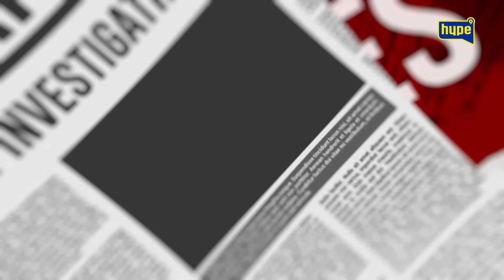"Trosio sam na poroke! Zvali su moju zenu da VRATIM PARE!" Bane Vidakovic "Imao sam veliki problem"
druge kanale.